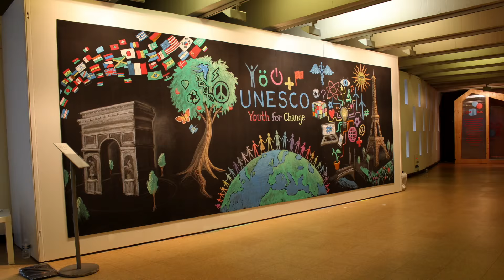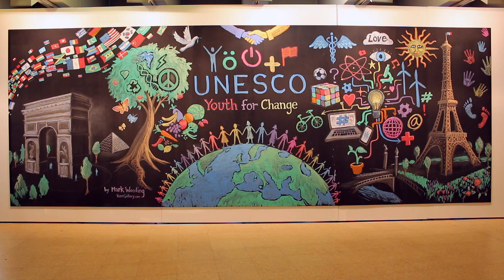Youth for Change - UNESCO Mural Time-lapse by After Skool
The art and time-lapse video were created by Mark Wooding at the 2015 UNESCO Youth Forum in Paris, France.